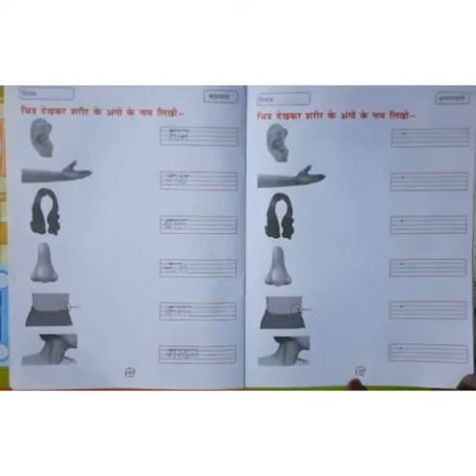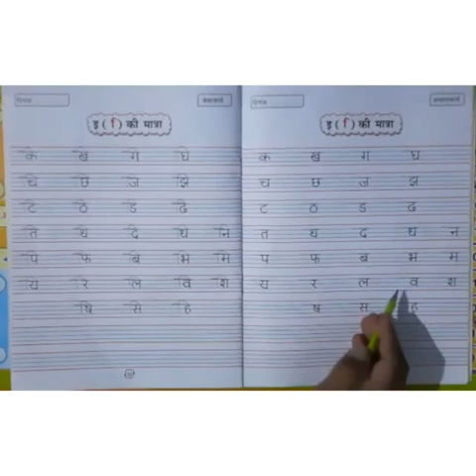हिंदी कार्यपुस्तिका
Video from Poonam Gijwal😊